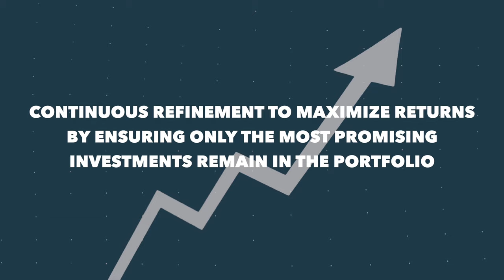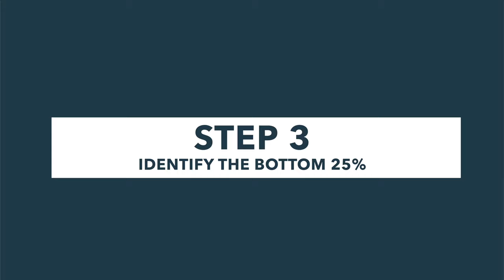How To Eliminate Toxic People, Habits and Thoughts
We explore the powerful concept of removing the worst 25% from your life. Whether it's toxic relationships, bad habits, or other negative influences, taking steps to let go of what's holding you back can make a huge difference in your overall well-being. I share practical tips and personal insights on how to identify these areas and create space for more positive, fulfilling experiences. Start simplifying and improving your life by cutting out what no longer serves you.